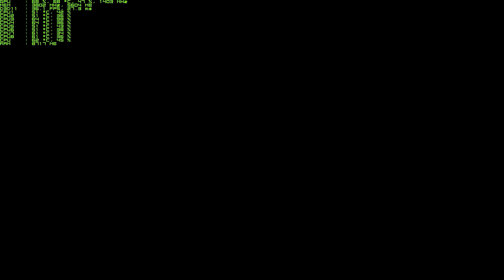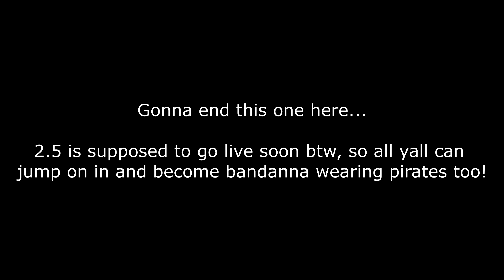Star Citizen PTU 2.5J: I finally made it to Grim Hex(the pirate base on an asteroid!)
Talked to some people in the SC Discord server, and found a easy way to get to Grim Hex. I had tried to be bad before, and kill a guy. Even stole his ship. Didn't get me wanted. Apparently it's easier to just go and find a com array that is on, and turn it off. Immediately wanted, and if you suicide, you will spawn at Grim Hex. Easy peasy.

For free 5,000 UEC when you buy any SC package, use this code: STAR-ZMWQ-HQNP

The OSD is from MSI Afterburner/Rivatuner, you can find it here(they come together)

~PC Specs~
GPU-EVGA GTX 980Ti ACX SC+ OC: Core- 1415mhz Memory- 7512mhz
MOBO-ASUS Z170-A
RAM-Corsair Dominator Platinum DDR4 @3000MHz
BOOT DRIVE-Samsung 840 120gb
STORAGE DRIVE-WD Black 1TB 7200rpm
STORAGE DRIVE 2-WD Blue 1TB 7200rpm
STORAGE DRIVE 3-WD Black 1TB 7200rpm
OPTICAL DRIVE-ASUS Black 12X BD-ROM Drive(not currently installed)
PSU-Corsair TX750
CASE-Corsair 750D
MOUSE-Razer Deathadder Chroma 10,000 DPI 1000hz polling rate
KEYBOARD-Corsair K70 RGB Cherry MX Red
MONITOR 1-Asus ROG Swift PG279Q 144hz IPS 4ms Gsync
MONITOR 2-Acer 1080p 5ms 60hz IPS
MONITOR 3-Generic DELL 1050p TN in portrait